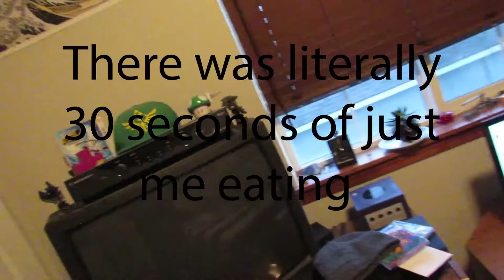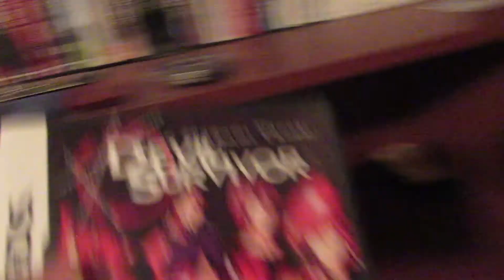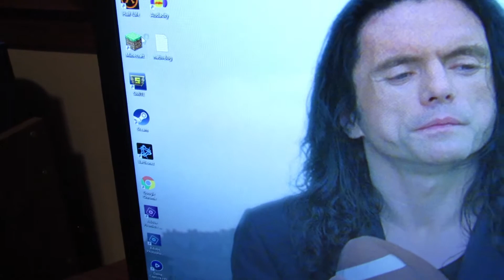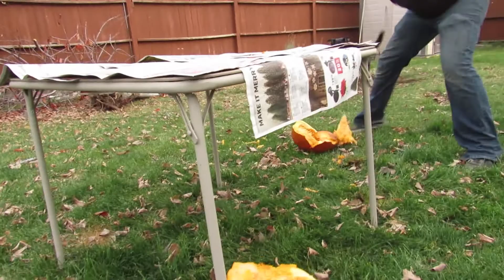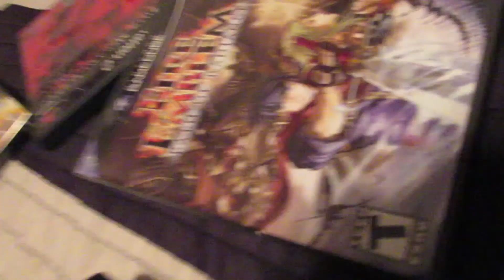Half-Life - LaserJelly Review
Big Thanks to my buddy Kyle Roy for that Animation you see in the intro!

With me finally acquiring a new Personal Computer, I can now play games without a shitty "Gaming console". So Obviously the first one I chose was Half-Life.